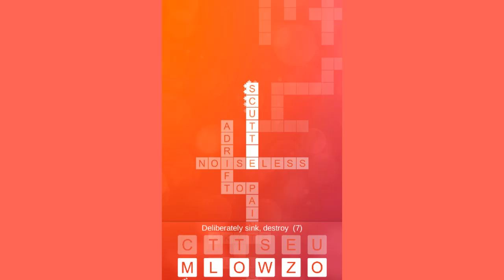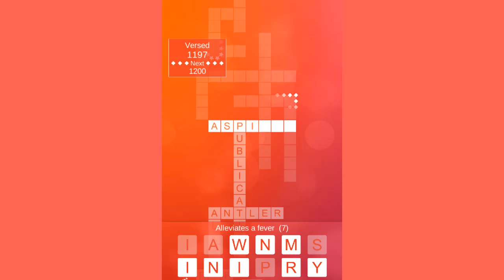Crossword Climber Level 1151 - 1200 - All Answers - Walkthrough